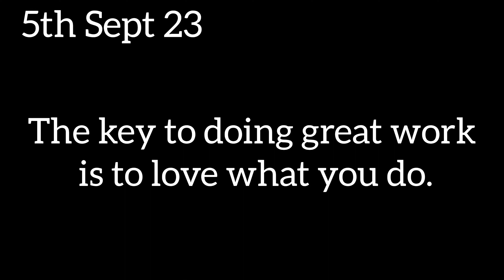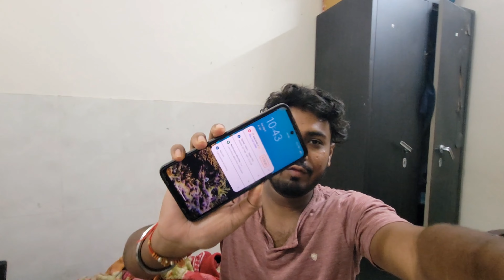Birthday Celebration | LPU vlogs | Daily Vlogs | Vlog 18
Hi
I am Sanskar Khulape
This is daily Vlog series of my daily routine

I'm open for all your suggestions
Do mention in comment section
Thankyou

LPU Vlog
Class at LPU
Classes at LPU
LPU review
Daily Vlogs
LPU Hostel
LPU Classroom
Lovely professional university
LPU NAAC
LPU Lawgate
LPU Campus
LPU BTech
LPU CSE
LPU review